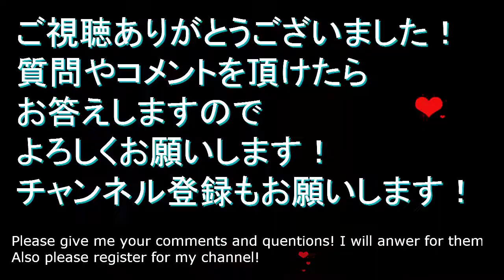♥【ストールの巻き方】ボーダーTシャツ＆アウターとコーディネート！how to coordinate a striped T shirt with scarves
ちょっと前に作った動画です。ボーダーTシャツはパリジェンヌのマストアイテム。これをどうコーデしようか思案してみました。やっぱりモノトーンのコーデ。でもアウターやストールで変化します。個人的には白ジャケが好きです！お試しください！おしゃれ情報はこちらから。

I coordinate a striped T shirt with jacket and hoodie with scaeves.  Jackets make the look different. Hoodes makes the look casual. Please try thiese! More information for fashion, please see my channel below! Also please register for my channel!